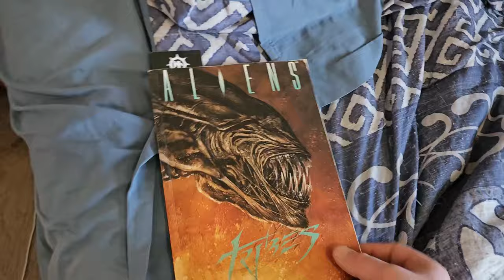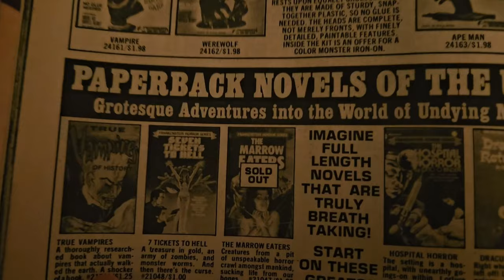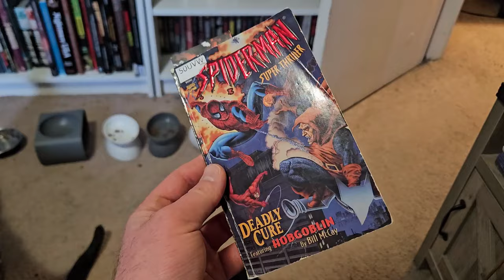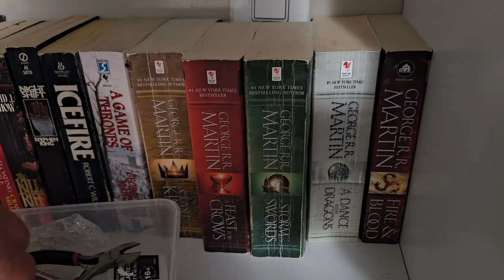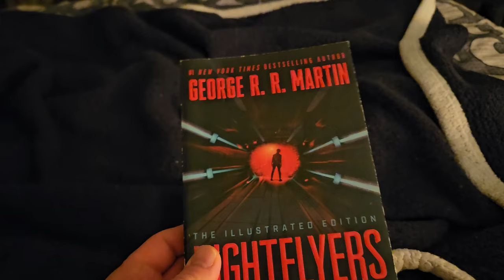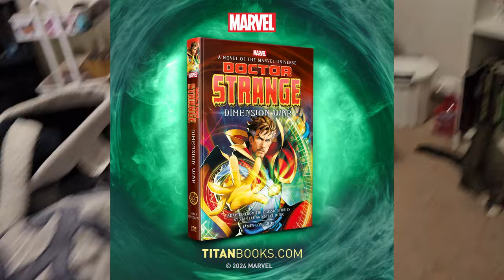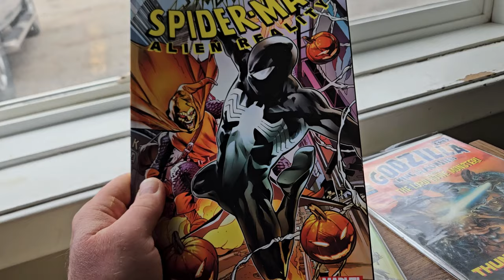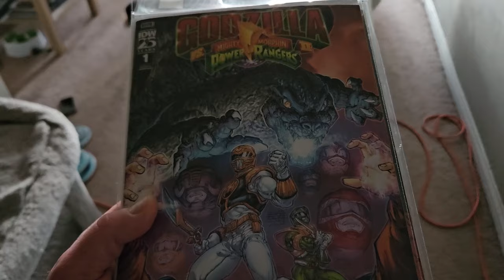Old School April Week TWO: TV, Movies, Books, Unhinged Sprants, annnnd moooore!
The Second week of Old School April is here and the points are stacking up. I may have no life but that makes me a very pointingful member of my team.

Thanks and praise be to the Queen Corn for the bountiful harvest of nostalgia this fine April.

Google Sign Up Form - please sign up!

Follow cohost April on Instagram to participate in the OSA themed photo challenge Sick Sad April (run by April)